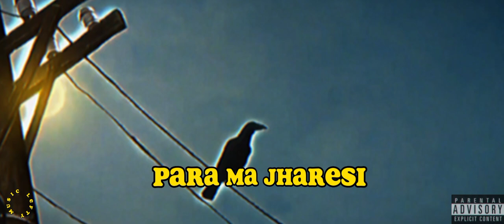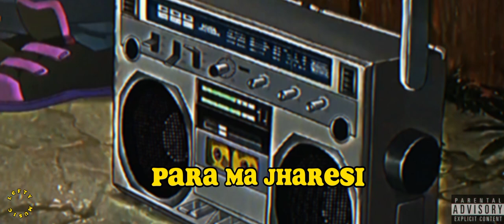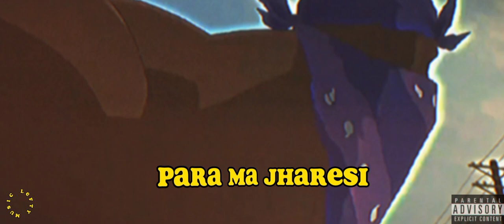LEFTY MUSIC - PARA MA JHARESI (audio official)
purano geet ho
aahiley chai nekaley ko ho

shout to all my homies ❤️
And x12 homie
Maya xa sab Lai❤️🙏